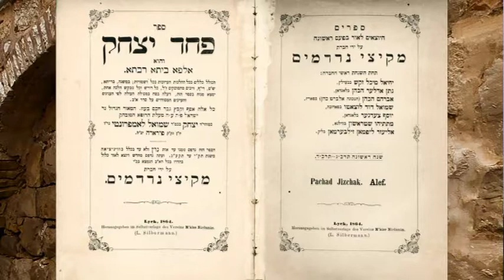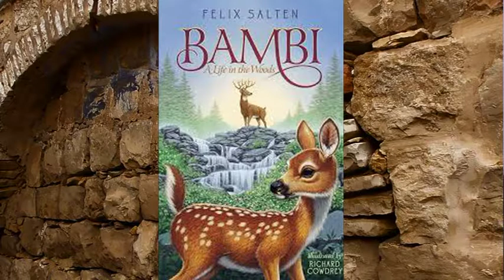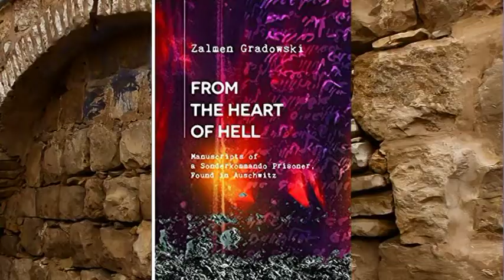Еврейская история: ЛЮДИ, ГОДЫ, ДАТЫ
Авторская программа посвящена событиям, которые пришлись на 1-7 элул 5779 / 1-7 сентября 2019 (выпуск 7)